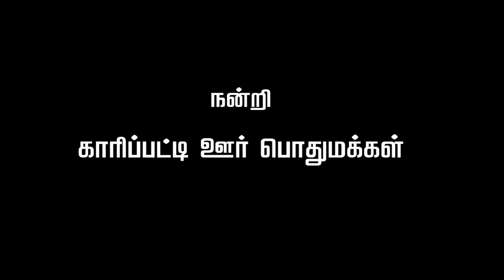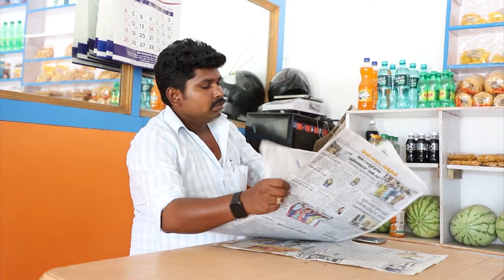Asaivu Short Film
Dear viewers thank you so much for your support in YouTube videos to my channel name of              (Eyarkai guman ) so you please continue wach.my         videos we have been best message and tips organic natural cure medicine in naturopathy it was no side effects god gift individual medicine there was human safety . and wealthy and healthy tip's it is simply  method . and food to good . not a enough words.so you please support my channel furtherance . name of  ( Eyarkai guman) share and subscribe comments like with your family and friends thanks again for you